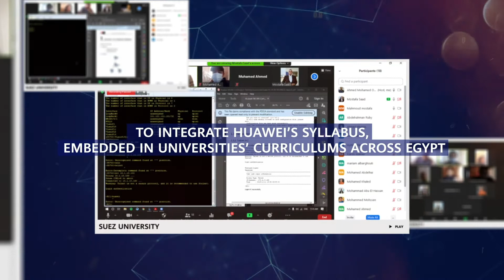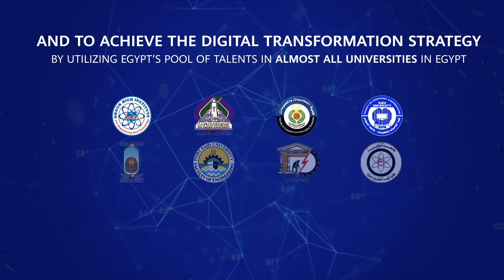Huawei-iTB Curriculum Cooperation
To ensure that students are getting a better digitized future. Huawei has embedded it's syllabus in the curriculum of universities across Egypt.